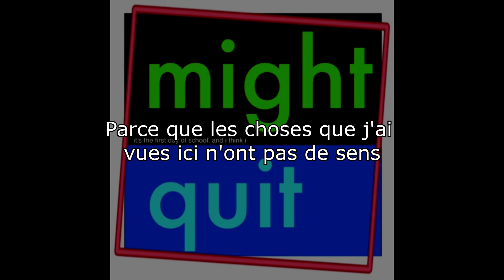Bill Wurtz - might quit (French Translation) (Unofficial)